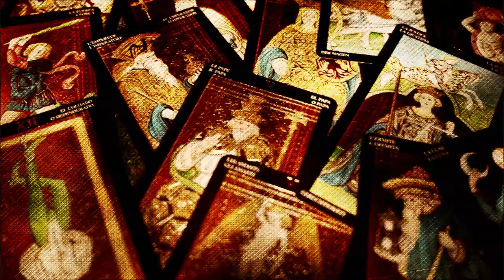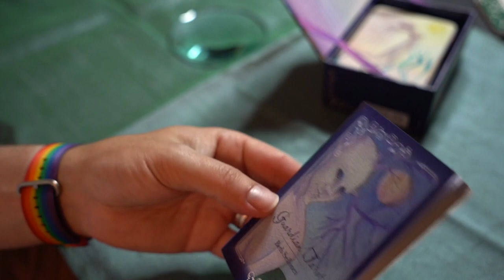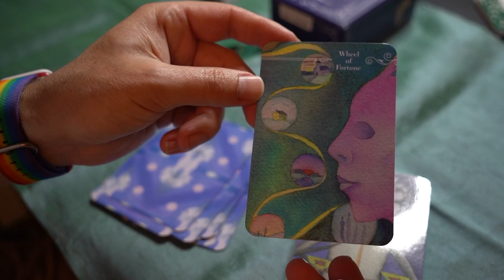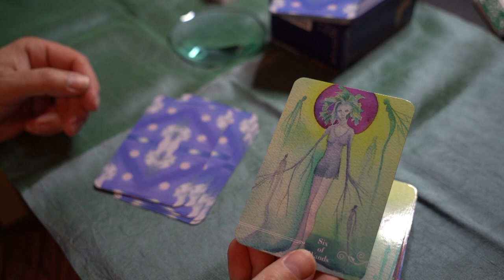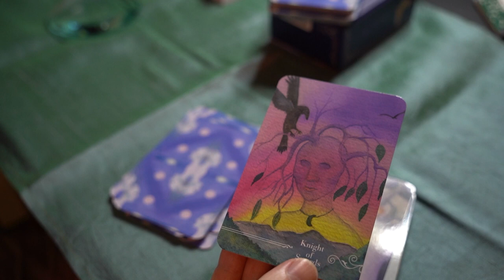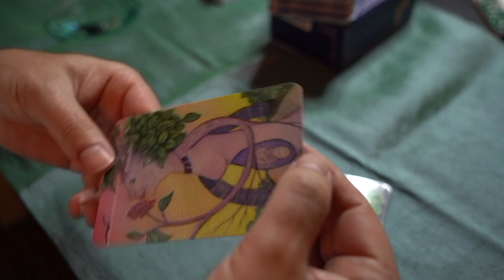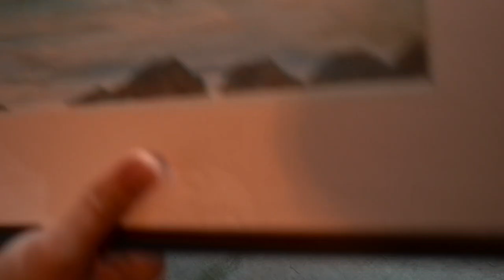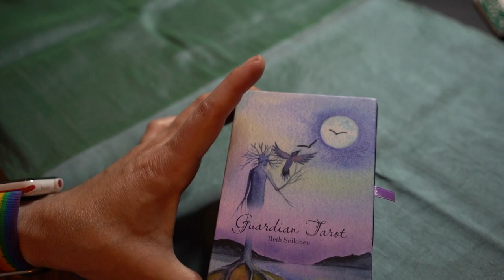Tarot Review: Guardian Tarot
Guardian Tarot by Beth Seilonen - inspired by tree and emits a feminine energy, executed in watercolor.  Haunting trees with sunken eyes.  Something different.  Red Feather is the publisher.